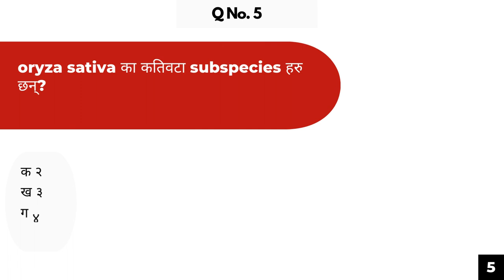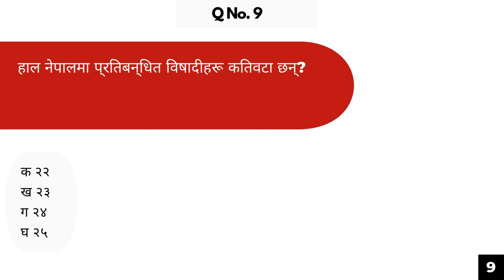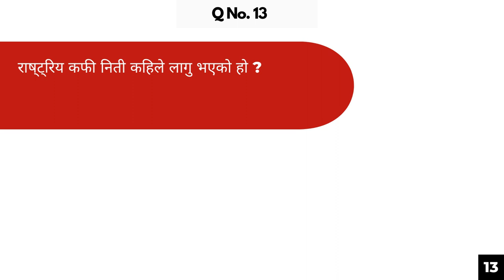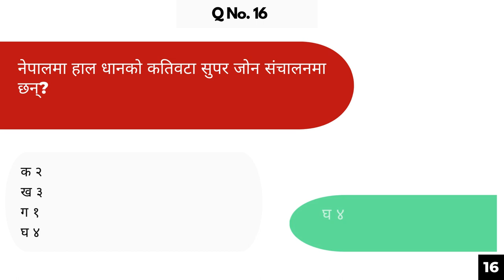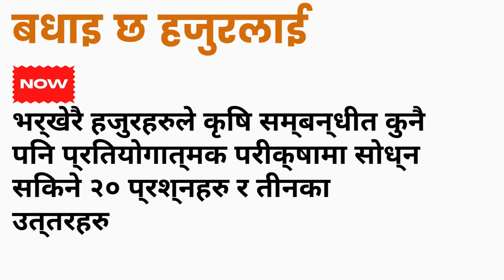Agriculture + Forestry + Veterinary + Fishery question | NARC question | Krishi loksewa question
Agriculture: The practice of cultivating plants and rearing animals for food, fiber, and other products.

Forestry: The management and cultivation of forests to ensure their sustainability, promote timber production, conserve biodiversity, and provide various ecosystem services.

Veterinary: Pertaining to the medical care and treatment of animals, including diagnosis, prevention, and treatment of diseases, as well as overall health management.

Fishery: The activity of catching, breeding, and harvesting fish and other aquatic organisms for food, recreational purposes, or commercial trade.

Most Related video (WATCH NOW)